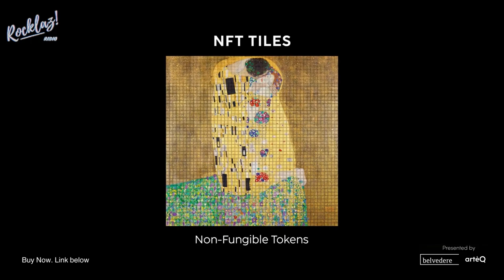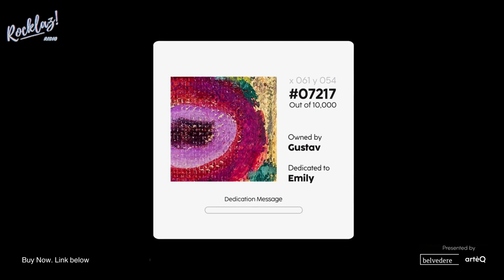How can a new artist get featured at @belvederemuseum? Seen of Arts in Austria?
Are you an artist? What to showcase your work at the 300-year-old Museum? Here is how to?

UPI id: rocklaz@ybl

Enjoy RocklazRadio on all your favourite platforms, in Audio as well as Video

You can start your free Audible trial with this